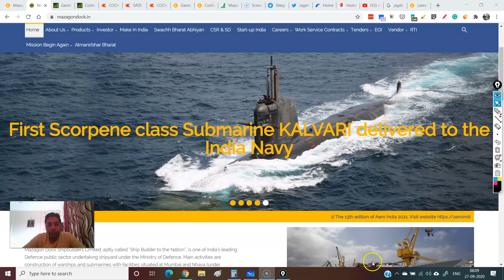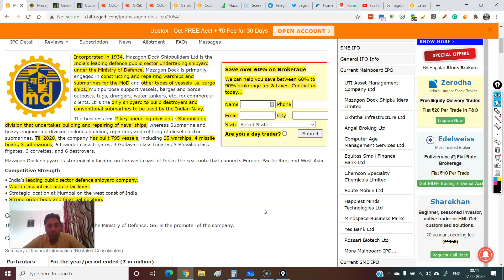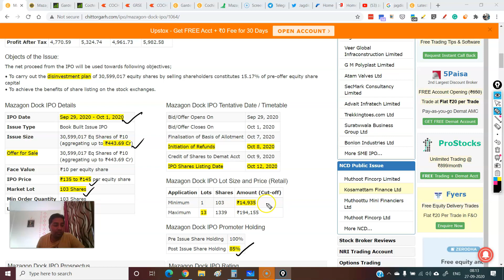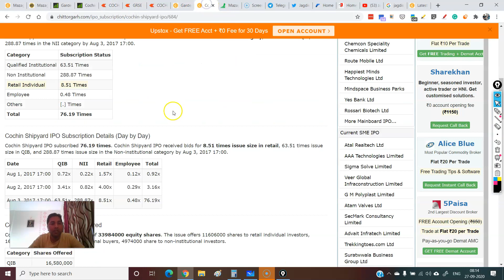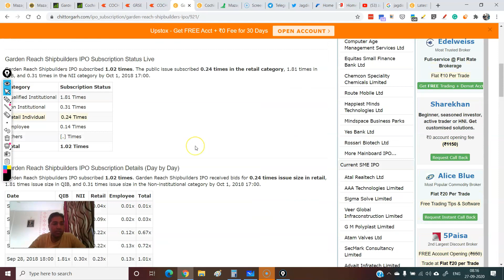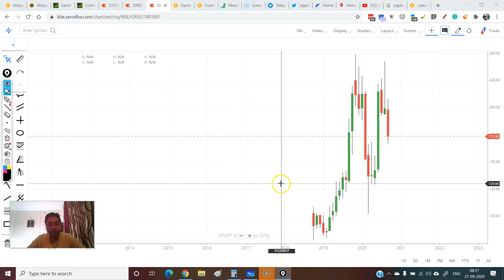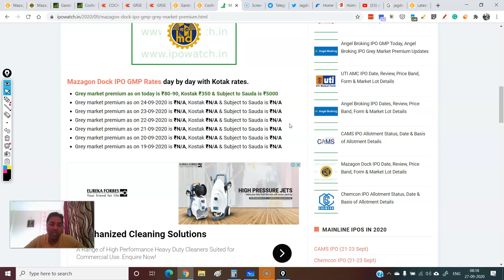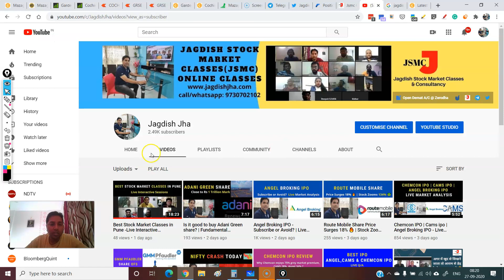Mazagon Dock IPO - Detailed Analysis | Mazagon Dock Shipbuilders Limited | Mazagon Dock IPO Review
Mazagon Dock Shipbuilders IPO

Mazagon Dock Shipbuilders, the only firm in India that makes destroyers and submarines for the Indian Navy, will hit the primary market on September 29. The government, which has 100 per cent ownership of the company, will offload 15.17 per cent to raise maximum Rs 444 crore.

The company will not receive any proceeds from the offer and all such proceeds will go to the government helping it with constrained finances.

Thanks & Regards

Jagdish Jha

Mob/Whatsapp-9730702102